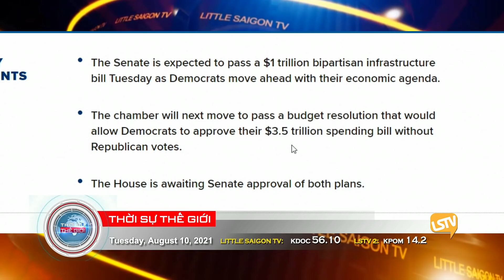Thời Sự Thế Giới Phần 4 (08-10-21) Ngân sách hạ tầng cơ sở được Thượng Viện thông qua